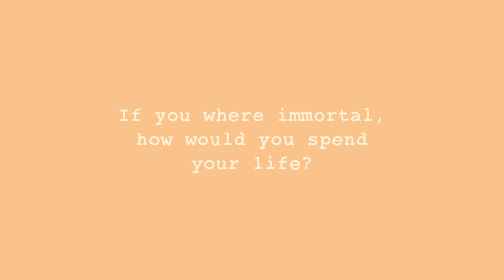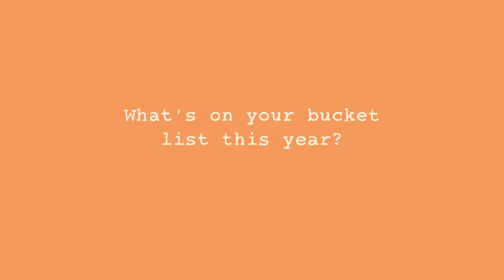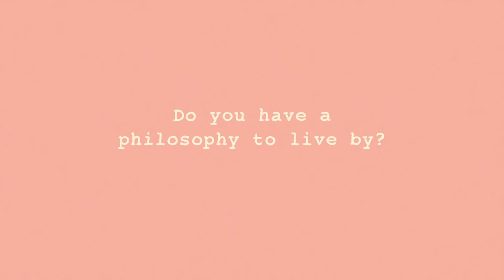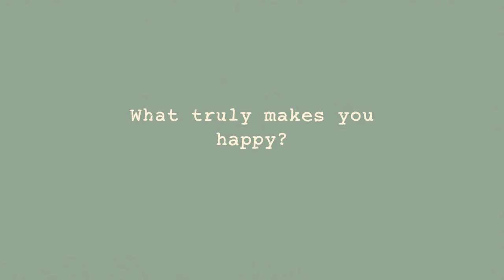10 Good Questions to Ask to Get to Know Someone FAST!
Do you want to start a conversation with someone new? Maybe a new friend or your crush? That’s when you realize. "What on earth will I say?" What happens after ‘hello’? What are the questions to ask so that the interaction does not seem awkward? Don't worry! We're here to help! To steer you in the right direction, here are some questions to help you really get to know someone, fast.

If you want more tips on what questions to ask your crush specifically, we have a video on that too

Writer: Michal Mitchell
Script Editor & Manager: Kelly Soong
VO: Amanda Silvera